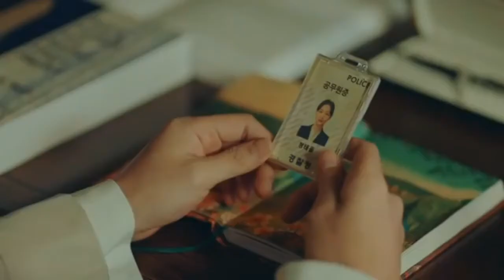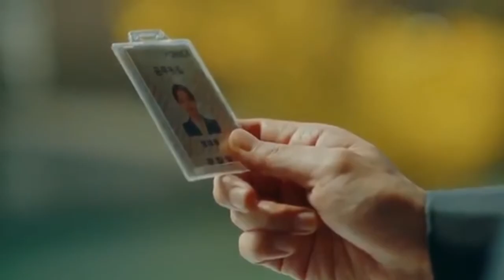[King Badger] MILOVES Lee Gon x Jeong Tae Eul